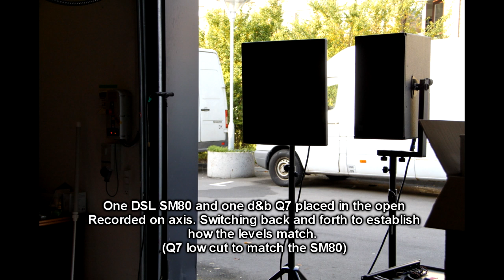Danley Sound Labs SM80 vs. d&b Q7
Head-to-head comparison of Danley Sound Labs SM80 and d&b Q7.

The two first comparisons (on Jennifer Warnes - "The Hunter" (a DSL classic ;o) and Ole Børud - "Backyard Party") are recorded with a pair of OKM Soundman ear-mounted binaural microphones, while standing directly in front of the console as it is seen in the picture. Low end for both are the 2 x Danley Sound Labs TH118 that can be seen behind the console. The Q7 has been low cut higher than normal to best match the SM80.

The on-axis / off-axis test (pattern control) is recorded with the Sennheiser MKH8040 also seen in the picture.